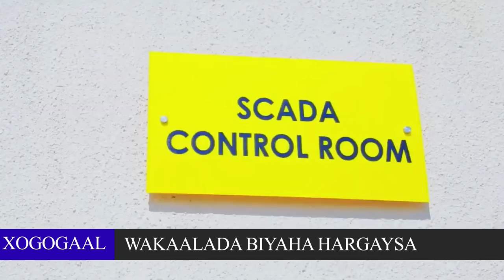Maxaad Ka La Socotaa Shinbirka Hargeysa Loosoo Diray Waxay Noqo tay Caasimada Africa?